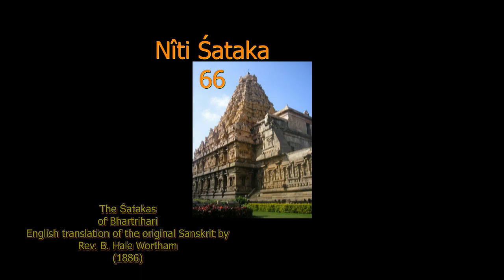Satakas of Bhartrihari - Nîti Śataka 66